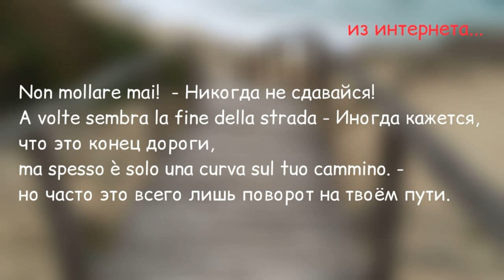Что такое curva по-итальянски?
Значения слова curva: кривая и поворот.